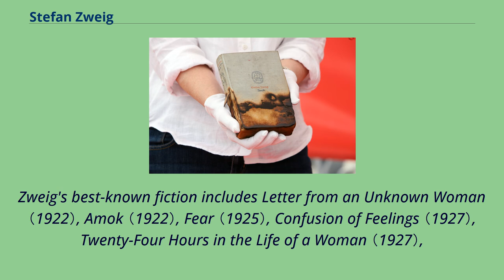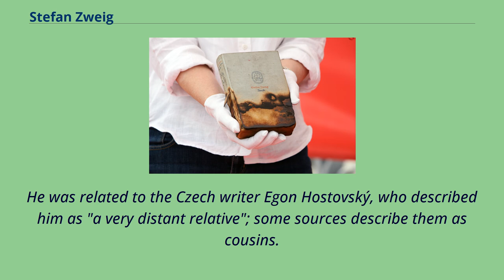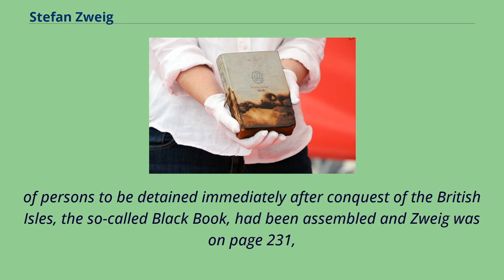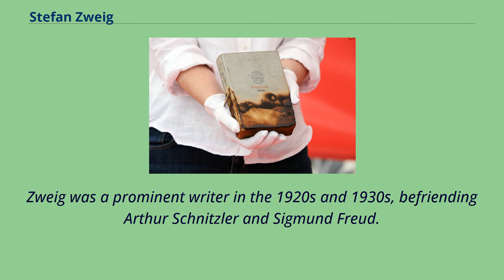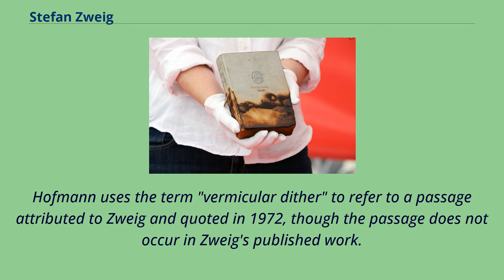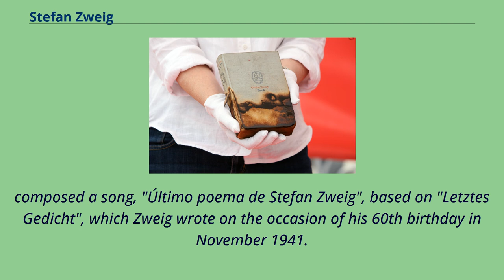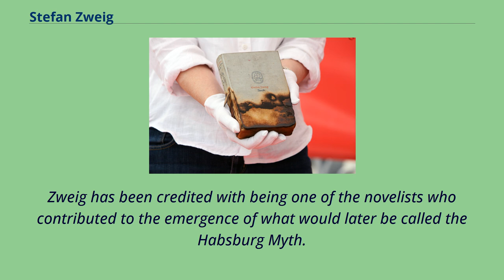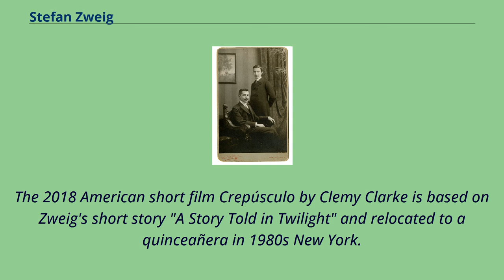Stefan Zweig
20th-century_German_dramatists_and_playwrights
Stefan Zweig （/zwaɪɡ, swaɪɡ/; German: [ˈʃtɛ.fan t͡svaɪ̯k] （listen）; 28 November 1881 – 22 February 1942） was an Austrian novelist, playwright, journalist and biographer.
At the height of his literary career, in the 1920s and 1930s, he was one of the most widely translated and most popular writers in the world.
Zweig was raised in Vienna, Austria-Hungary.
He wrote historical studies of famous literary figures, such as Honoré de Balzac, Charles Dickens, and Fyodor Dostoevsky in Drei Meister （1920; Three Masters）,
and decisive historical events in Sternstunden der Menschheit （1928; published in English in 1940 as The Tide of Fortune: Twelve Historical Miniatures）.
He wrote biographies of Joseph Fouché （1929）, Mary Stuart （1935） and Marie Antoinette （Marie Antoinette: The Portrait of an Average Woman, 1932）, among others.
Zweig's best-known fiction includes Letter from an Unknown Woman （1922）, Amok （1922）, Fear （1925）, Confusion of Feelings （1927）, Twenty-Four Hours in the Life of a Woman （1927）,
the psychological novel Ungeduld des Herzens （Beware of Pity, 1939）, and The Royal Game （1941）.
In 1934, as a result of the Nazi Party's rise in Germany, Zweig emigrated to England and then, in 1940, moved briefly to New York and then to Brazil, where he settled.
In his final years, he would declare himself in love with the country, writing about it in the book Brazil, Land of the Future.
Nonetheless, as the years passed Zweig became increasingly disillusioned and despairing at the future of Europe, and he and his wife
Lotte were found dead of a barbiturate overdose in their house in Petrópolis on 23 February 1942; they had died the previous da...